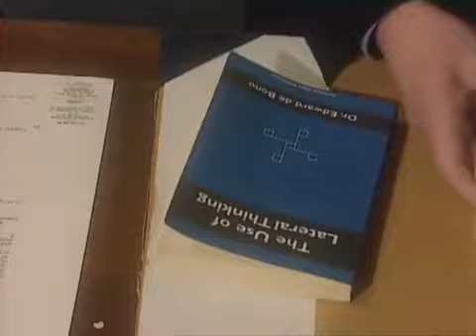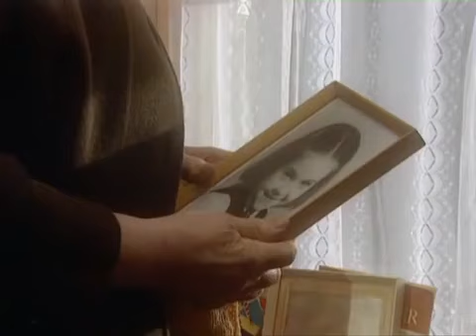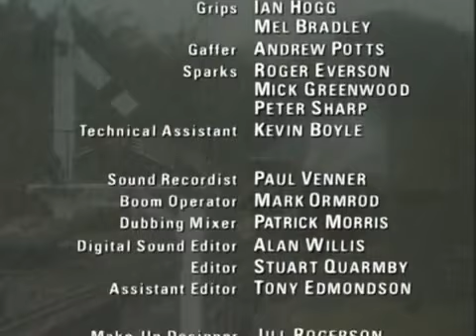Heartbeat Series 6 Episode 6 Frail Mortality Full Episode